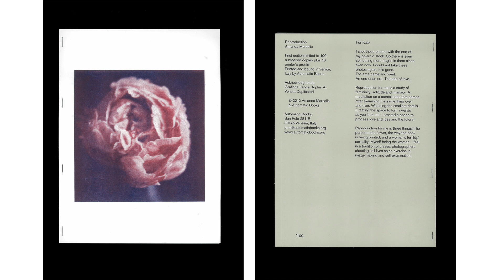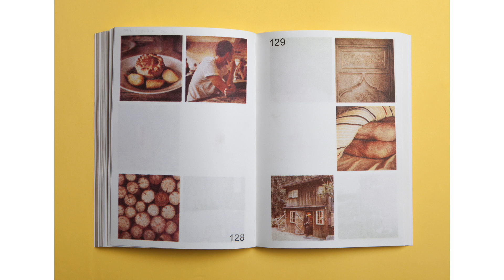Amanda Marsalis: Photographer and Director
Amanda Marsalis at CreativeMornings Los Angeles, February 2017. Free events like this one are hosted every month in dozens of cities. Discover hundreds of talks from the world's creative community